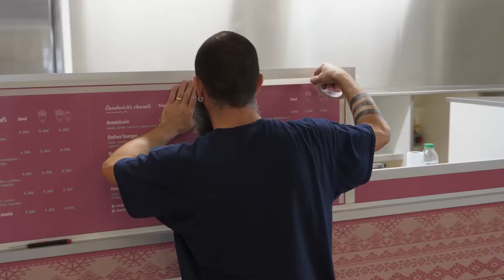Mettre en place le Marketing de son Food Truck - La Minute Du Food Truck #5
Le marketing Food Truck est indispensable lors du lancement de votre commerce ambulant. Définir la stratégie marketing de votre Food Truck vous permettra de mettre en place vos actions et vos supports de communication.

Établir le marketing de votre Food Truck vous aidera donc à disposer d'une attractivité ainsi que d'une notoriété.

Chez Beau Comme Un Camion nous concevons, fabriquons et aménageons chaque jour des Food Trucks et commerces ambulants sur mesure. Nos ateliers sont basés dans le Sud de la France, à Castelnaudary, et nous livrons nos véhicules partout en France.

Notre équipe se tient à votre disposition pour vous accompagner dans le lancement de votre projet, n’hésitez pas !

Pour toutes vos questions, rendez-vous dans la section commentaires !